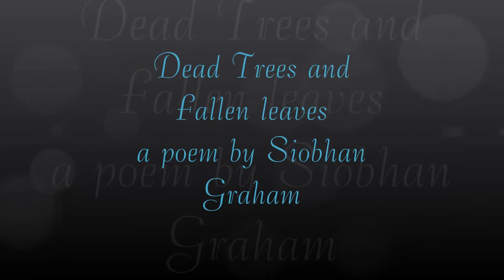Dead Trees and Fallen Leaves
A short Poem by Siobhan Graham on decay and rebirth read by Graeme Cumming